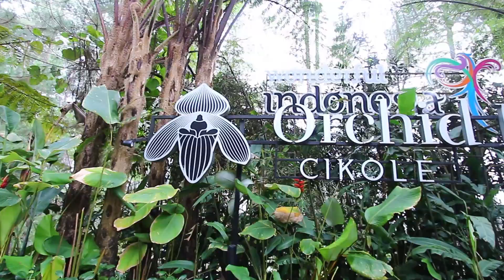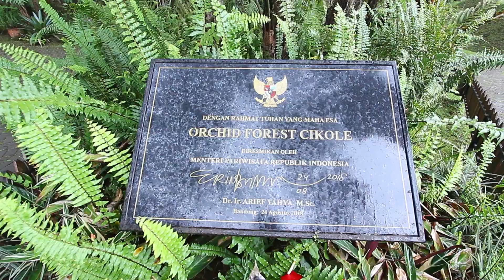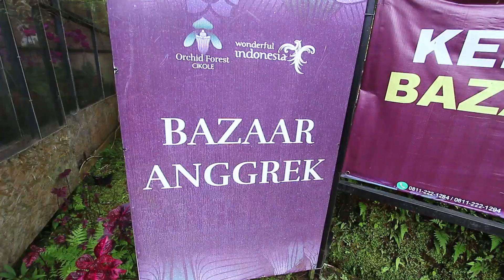ORCHID FOREST CIKOLE LEMBANG | WISATA BANDUNG TERBARU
Daerah Lembang, Bandung, memang terkenal memang menawarkan banyak destinasi wisata inovatif. Nah, salah satu taman wisata yang saat ini sedang naik daun di daerah Lembang adalah Orchid Forest Cikole. Sudahkah kamu mengunjungi tempat populer ini?

Sayang sekali jika jawaban kamu adalah belum karena Orchid Forest Cikole ini memiliki daya tarik yang luar biasa. Maka dari itu, kamu wajib meluangkan waktu untuk mengunjungi tempat ini. Apa saja sih, daya tarik taman wisata Orchid Forest Cikole Bandung ini?

Panduan Berwisata di Orchid Forest Cikole & Pilihan Aktivitas Serunya

Daya Tarik Orchid Forest Cikole

Berbeda dengan tempat wisata pada umumnya, Orchid Forest Cikole ini memiliki fasilitas serta banyak wahana yang dapat dinikmati semua orang, baik dewasa maupun anak-anak. Maka dari itu, kamu wajib mengunjungi tempat ini.

Dari segi fasilitas, taman wisata ini menyediakan fasilitas yang lengkap guna memberikan kenyamanan untuk para pengunjung. Beberapa fasilitas yang tersedia adalah food court dengan menu lengkap, area parkir yang luas, toko oleh-oleh, dan shuttle untuk mengantar pengunjung ke tempat parkir.

Dari segi wahana, taman wisata ini menyediakan spot bermain anak-anak yang cukup beragam, seperti Rabbit Forest, Horse Ranch, dan Orchid Castle. Sedangkan untuk orang dewasa, kamu dapat menghabiskan waktu bersantai di Teras Paphio, bermain mini golf, dan melihat-lihat bunga anggrek.

Nah, lengkapkan kelebihan yang dimiliki Orchid Forest CikoleLembang ini. Tertarik mengunjungi taman wisata ini? Jangan skip beberapa informasi tambahan tentang Orchid Forest Cikole di bawah ini, ya.

Lokasi & Transportasi ke Orchid Forest Cikole

Taman wisata Orchid Forest Cikole ini berada di daerah lembang. Lebih tepatnya ada di Jalan Anyar No. 49, Cikole, Lembang, Kabupaten Bandung, Jawa Barat. Tempat ini berjarak sekitar sembilan kilometer dari pusat keramaian Lembang dan sekitar 20 kilometer dari pusat kota Bandung.

Untuk dapat mencapai Orchid Forest Lembang ini, kamu disarankan untuk menggunakan mobil atau motor pribadi atau menyewa kendaraan agar perjalanan kamu lebih nyaman dan efisien. Lalu, bagaimana dengan angkutan umum?

Kamu bisa memanfaatkan angkutan umum seperti bus atau angkot jurusan Stasiun Hall ke Lembang. Namun perlu kamu ketahui bahwa dengan angkutan umum, kamu harus melakukan beberapa pemberhentian. Bukan hanya itu, transportasi umum juga tidak akan berhenti di titik lokasi taman wisata ini,melainkan di terminal terdekat.

Jam Operasional & Harga Tiket Masuk Orchid Forest Cikole

Taman wisataOrchid Forest Cikole Lembang ini buka setiap hari, dari senin hingga minggu. Namun demikian, jam operasional yang berlaku berbeda antara weekday dan weekend.

Untuk weekday, yakni hari Senin hingga Jumat, jam operasional yang berlaku adalah dari pukul 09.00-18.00. Sedangkan untuk weekend, yakni hari Sabtu dan Minggu jam bukanya adalah pukul 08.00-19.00.

Tiket masuk Orchid Forest Cikole 2022 tergolong cukup terjangkau yaitu sebesar Rp40.000 untuk pengunjung domestik dan Rp100.000 untuk mancanegara.